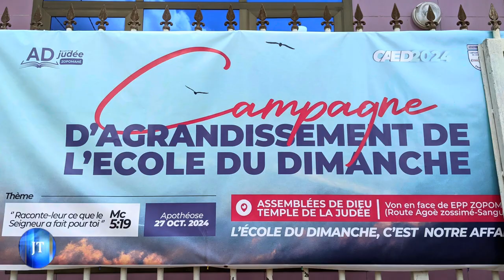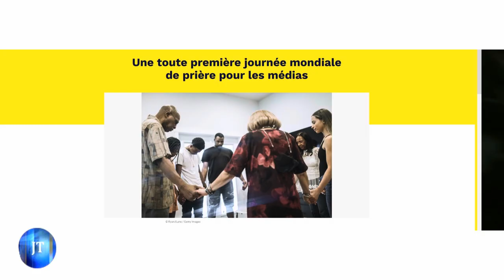JOURNAL DU 28 10 2024